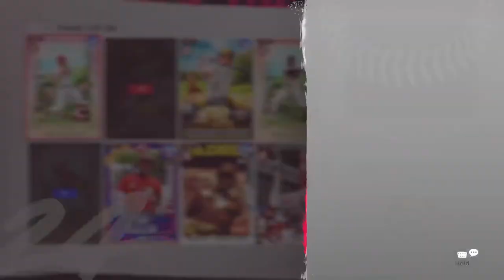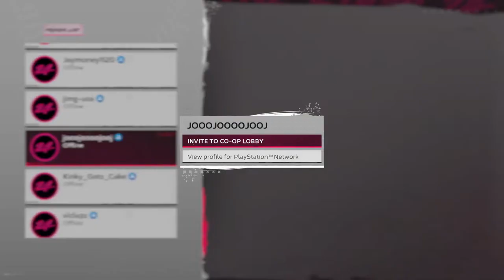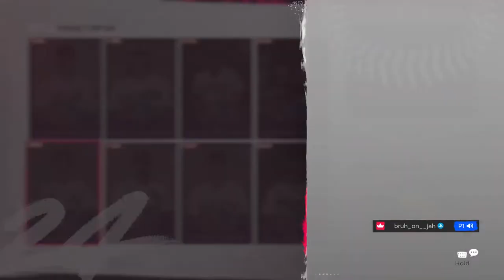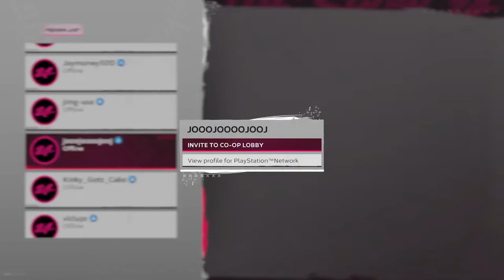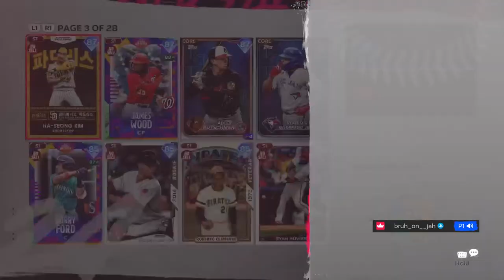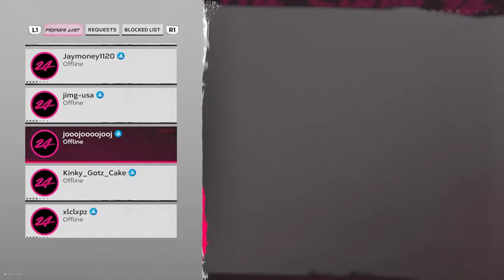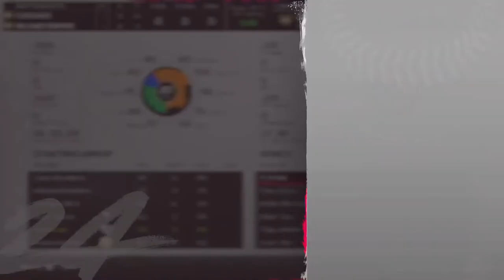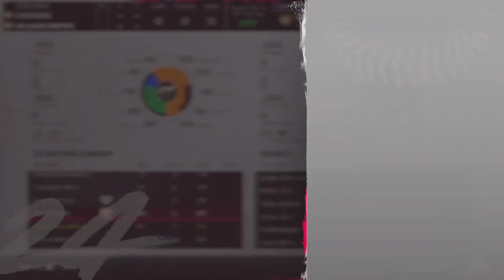MLB THE SHOW 24 DUOS